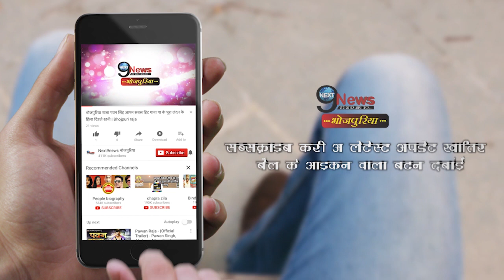ऐसे मिली खेसारी को फिल्म इंडस्ट्री में बड़ी कामयाबी,कह डाली ये बड़ी बात | Khesari Life